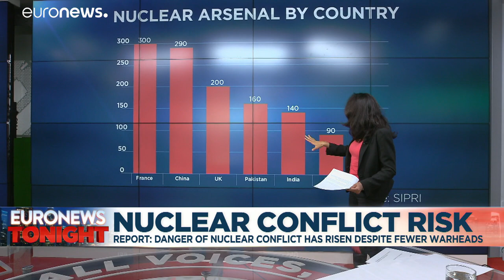Macron urges Iran to be 'patient', regrets announcements on enrichment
Macron urged Iran to be 'patient', adding he regretted their announcements on enrichment at a press conference with his Ukrainian counterpart Volodymyr Zelensky. on Monday.…